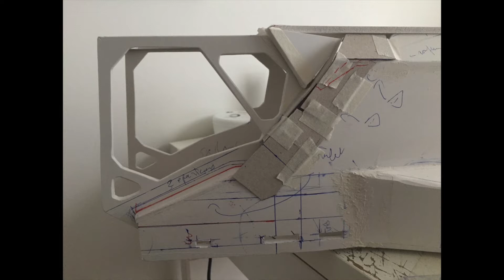How to make movie model (Elysium spaceship)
building step by step a big model from Elysium movie, VSMX 7200 name code. 280 hours, one month and 15 days, lot of glue, mastic, Forex (PVC), time and time. 1 meter and 34 cm. Christian Pearce design the beautiful shuttle, and I try to build it for reel. Maquette en forex de 1 mètre sur 34 cm, 1 mois et demi et 280 heures pour la réalisation. Comment fabriquer un vaisseau spacial chez soi.
how to make spaceship model at home, homemade spaceship model, how to make a miniature spaceship DIY, making spaceship model